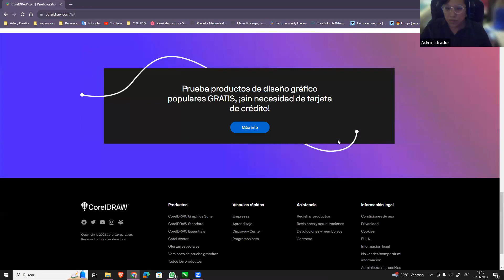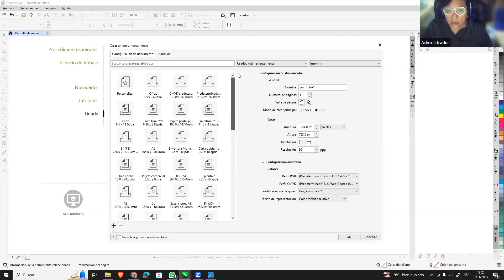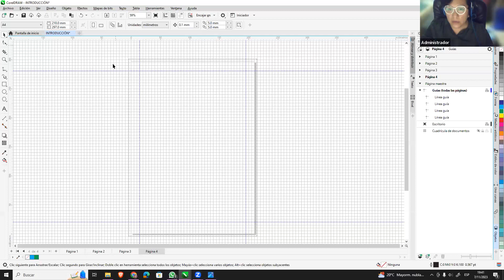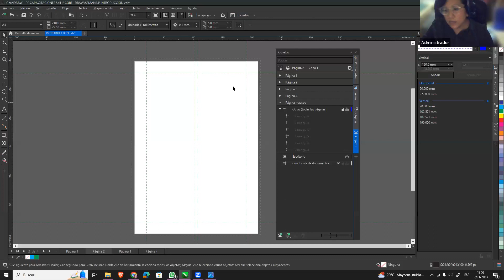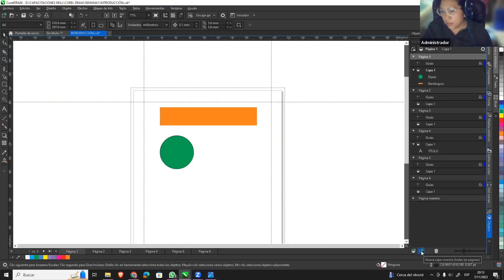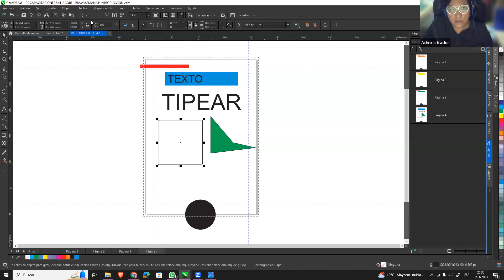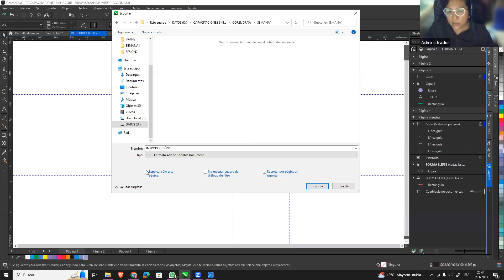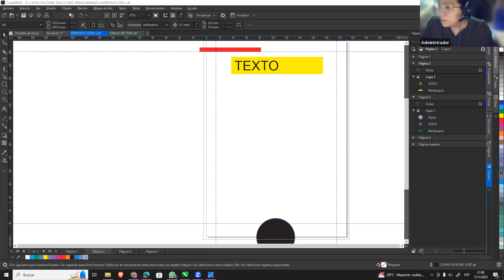CLASE 1 SESIÓN COREL DRAW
✍🏼 Conoce TODO sobre COREL DRAW, sus HERRAMIENTAS, y CÓMO USARLAS. Aprende a CREAR LOGOS, composiciones gráficas, TRUCOS Y TIPS de diseño y mucho MÁS! 💚
Más de 280 tutoriales de Corel DRAW y decenas de horas en video para convertirte en un Diseñador gráfico del más alto nivel.